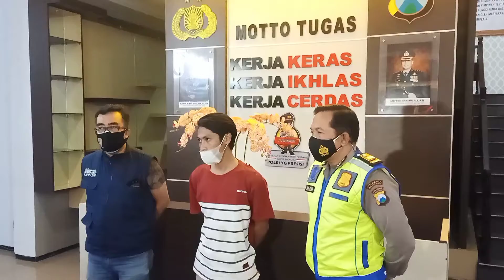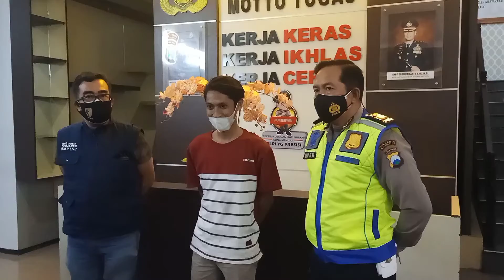Klarifikasi Pembuat Berita Hoax Kecelakaan Akibat Pemadaman Lampu Saat PPKM Darurat